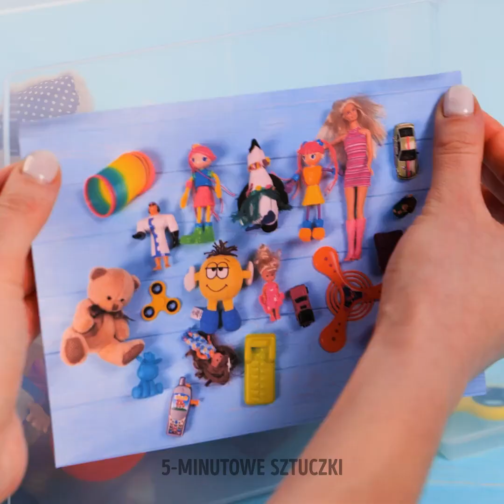Hacki porządkowe, które zechcesz wypróbować w swoim domu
Jeśli lubicie sprzątać, ale macie problem z utrzymaniem idealnego porządku w swoim domu, dzisiaj podpowiemy wam sposoby na sprzątanie, które zaoszczędzą wasz czas podczas codziennych porządków. Chcemy, aby wasz dom był uporządkowany i lśnił każdego dnia. Jesteście gotowi na mnóstwo nowych trików? Zaczniemy od tego tutorialu.

W tym filmiku znajdziecie hacki porządkowe, które będziecie chcieli wypróbować w swoim domu już dziś. Pokażemy wam, jak wykorzystać foremkę na babeczki do uporządkowania narzędzi w garażu lub piwnicy. Dowiecie się, jak zrobić od podstaw organizer z miękkiego materiału w ulubionych kolorach. Możecie nawet przebudować komodę, aby stała się bardziej funkcjonalna. Możecie też stworzyć pudełko na biżuterię do wykorzystania na co dzień. Dowiedzmy się, jak łączyć przyjemne z pożytecznym!

CZAS:
01:59 - Organizer na ubrania DIY
04:03 - Akcesoria kuchenne
05:52 - Stojak na przybory biurowe DIY
07:28 - Bezpieczne kable
08:57 - Jak zamknąć paczkę chipsów